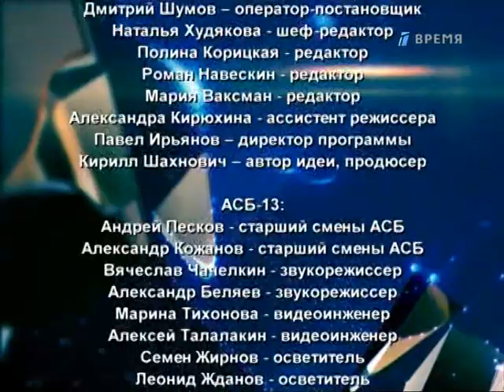Сальвадор Дали. Жизнь Замечательных Людей.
Ток-шоу "ЖЗЛ", соведущим которого стал писатель, актер, режиссер и сценарист Павел Санаев, обещает внести новые главы в историю изучения "жизни замечательных людей".
В студии программы встретятся два оппонента — автор официальной биографии и сторонник альтернативного мнения. Самые яркие и спорные эпизоды жизни известных персон получат непредвиденную развязку.
Неожиданным сюжетным ходом проекта станет сеанс связи с героем программы, который, будучи уже давно в нематериальном мире, ответит на пять самых важных вопросов о себе. В качестве модератора мистического действа выступит телеведущий Григорий Кулагин-Бобров.
В экспериментальной рубрике "Espirito.net" принимает участие группа молодых ученых, чьи смелые проекты и не снились их зарубежным конкурентам. То, что на первый взгляд может показаться научной фантастикой, с помощью суперсовременных технологий стало реальностью. При поддержке канала "Время" будет обнародована одна из секретных разработок, позволяющая заглянуть в тайны далекого прошлого и найти ответы на вопросы, занимающие не одно поколение ученых разных областей. Это не спиритический сеанс, не черная магия и не сражение экстрасенсов. Это — уникальная система обработки данных, позволяющая моделировать поступки и мысли любой личности.